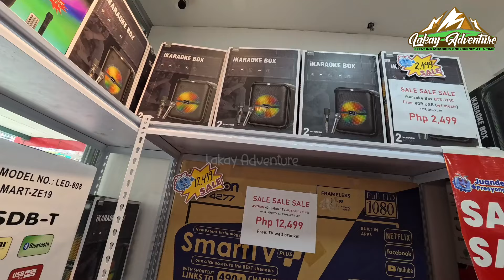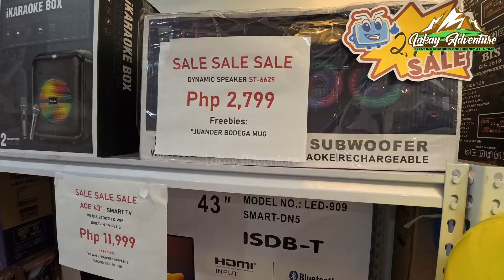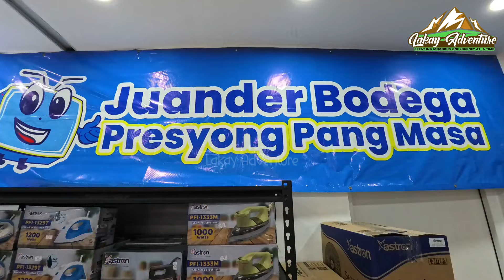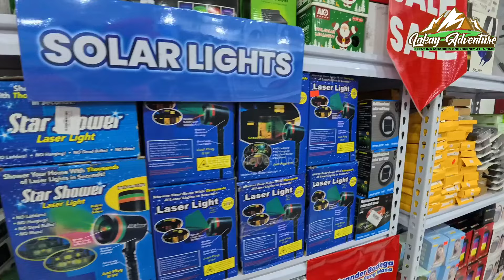BAGONG BODEGA NA PRESYONG PANG MASA NASA SAN JUAN CITY MANILA NA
JUANDER BODEGA

Open sila muna 9am to 8pm

142 N. Domingo St. Brgy, Pedro Cruz, San Juan City, Metro Manila, Manila, Philippines